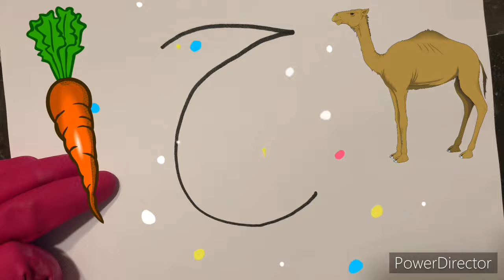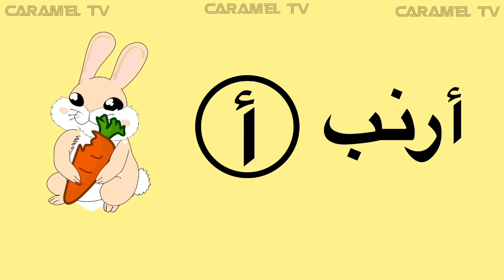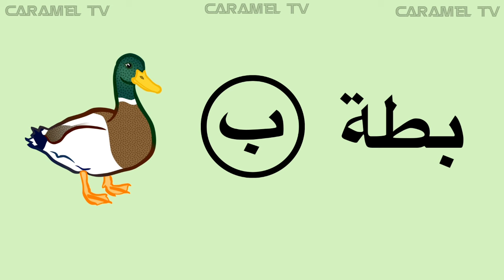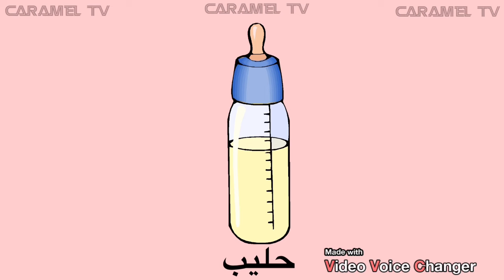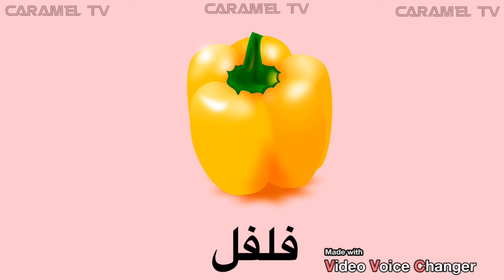تعلم كتابة الحروف العربية + كلمات و أمثلة @carameltv7945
تعليم الاطفال الحروف العربية و كلمات عربية و كتابة الحروف العربية @carameltv7945